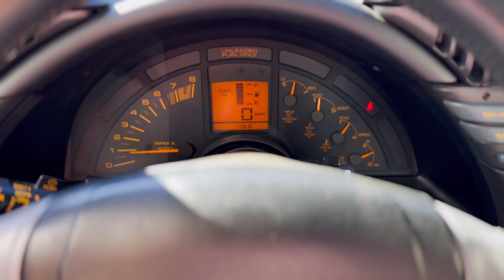1990 ZR1 Corvette with 1462 Miles For Sale at KC Classic Auto!